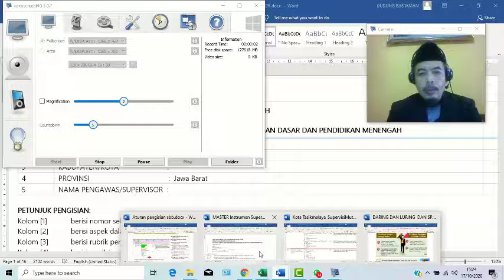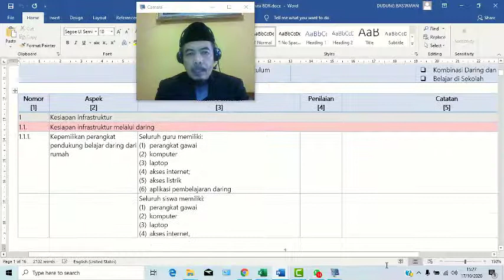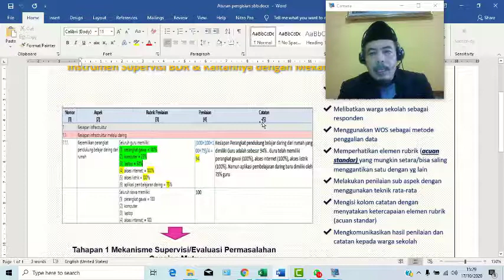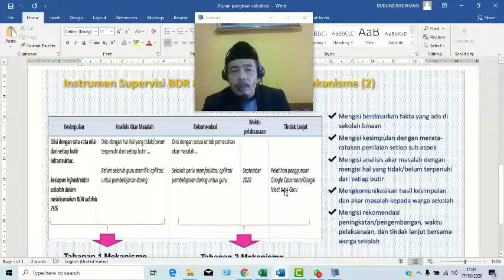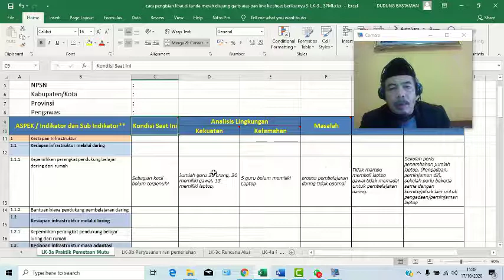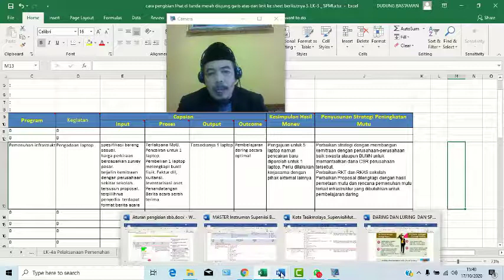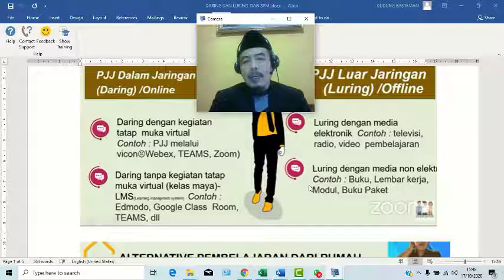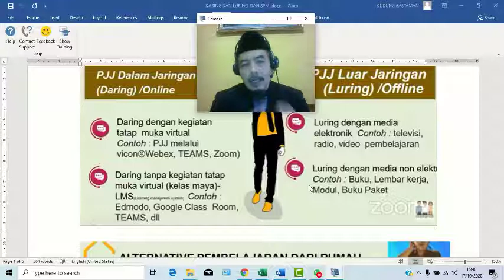PEMBINAAN TPMPS DI SMA AL MUTTAQIN KOTA TASIKMALAYA OLEH DUDUNG BASTAMAN